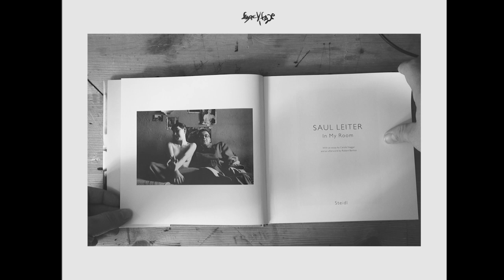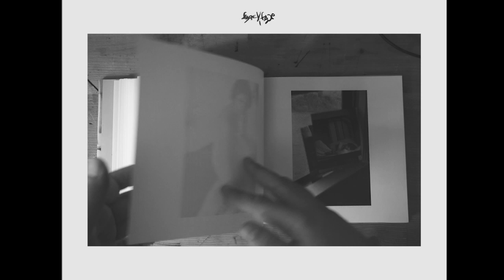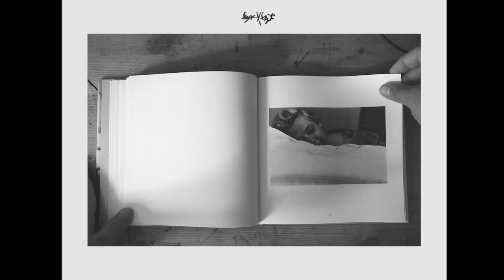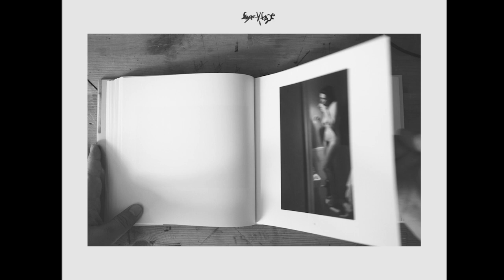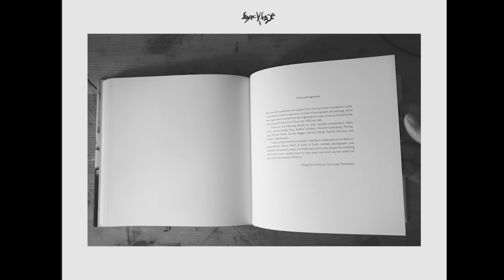faqeXfaqe 30.03.2020 - Saul Leiter [In My Room]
faqeXfaqe
03/29/2020
Saul Leiter

Fed by the thrilling recent discoveries from Saul Leiter’s vast archive, In My Room provides an in-depth study of the nude, through intimate photographs of the woman Leiter knew. Showing deeply personal interior spaces, often illuminated by the lush natural light of the artist’s studio in New York City’s East Village, these black-and-white images reveal the unique collaboration between Leiter and his subjects.

Hardback / Clothbound
Contains 178 pages and 81 b&w images.

First edition 05.2018
Second Edition 04.2019
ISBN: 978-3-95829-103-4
Published by: Steidl
Printed in Germany by Steidl

Material prepared by:
ehanopin & oh.